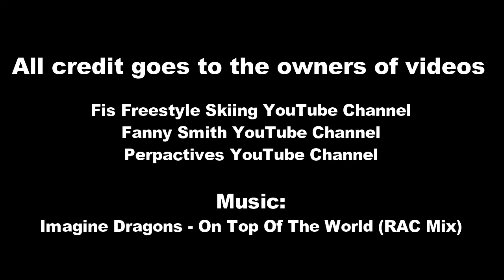Fanny Smith - SkiCross Athlete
Fis Freestyle Skiing YouTube Channel
Fanny Smith YouTube Channel
Perspactives YouTube Channel

Music: Imagine Dragons - On Top Of The World (RAC Mix)